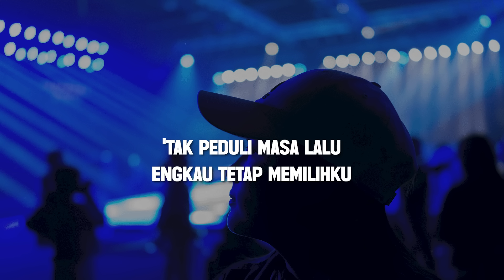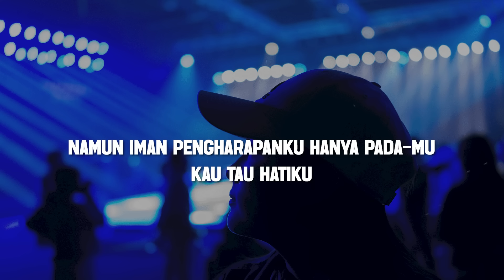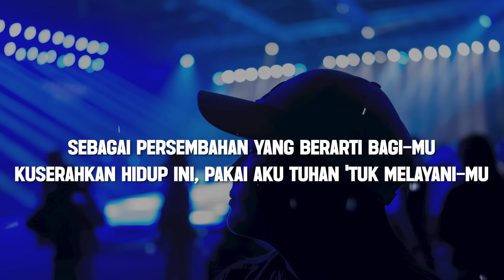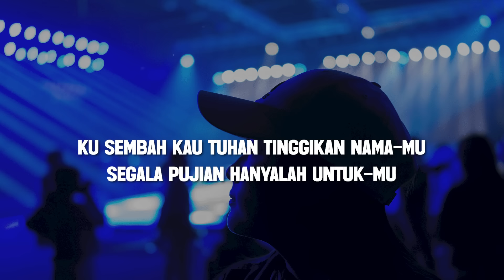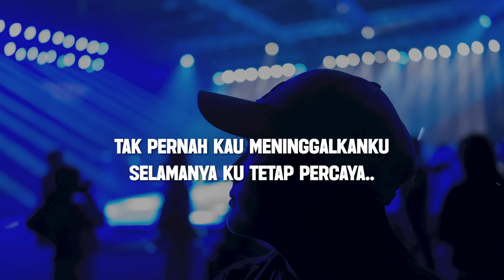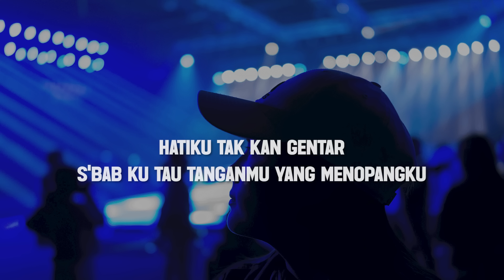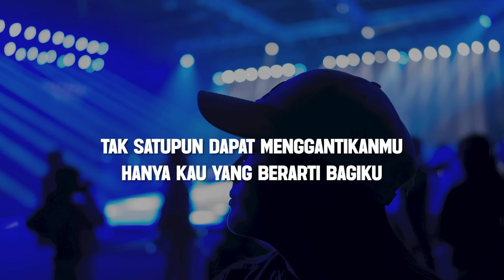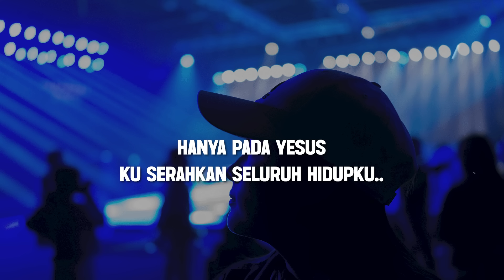Sampai Akhir Hidupku (Lirik) - JPCC Worship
Lirik

Verse
Bapa, Engkau mengenalku
Lebih dari siapapun
Engkau tahu, ceritaku
Dan isi hatiku

Verse 2
‘Tak peduli masa lalu
Engkau tetap memilihku
Ubahkanku, sempurnakan
Jadi karya yang indah

Chorus
Kini aku percaya
Tiada yang mustahil bagi-Mu
Kuasa-Mu, kuatkanku
Dasar kuberharap

Kini aku berserah
Pada rancangan-Mu bagiku
Kuikuti panggilan-Mu
Kukan setia sampai akhir hidupku